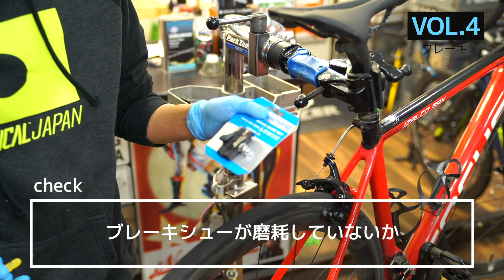ロードバイクのブレーキを掃除！チェックすべき消耗品とは！？【ラモーン村田のメンテナンス講座】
ラモーン村田によるビギナー向け自転車メンテナンス講座です。
ロードバイクで最も大事なパーツの一つ、ブレーキをリフレッシュする方法を伝授します。分解を行わず、簡単に清掃できる方法や、消耗品のチェックポイントを動画で抑えましょう。ディスクブレーキも登場！

▼ラモーン村田とは？
RAMON(ラモーン)村田
本名：村田悟志
長く関わってきたモータースポーツ（２輪）を離れ、自転車業界へ
RAMON BIKESのメカニックとして活躍中
メカに関する豊富な知識と実戦での経験を頼りに
名だたるプロ選手が彼のもとを訪れている。
あだ名の「RAMON」は彼の友人であり元UCIワールドツアーランク1位の
ホアキン・ロドリゲスが名付けた。

▼関連URL
-自転車情報総合サイト「Cyclist」-

サイクリストTVは、自転車情報総合サイト「Cyclist」と一般財団法人日本サイクルスポーツ振興会（JCSPA)が運営する自転車総合YouTubeチャンネルです。